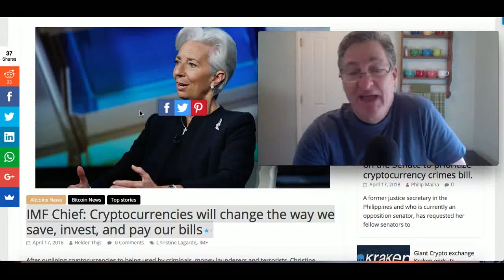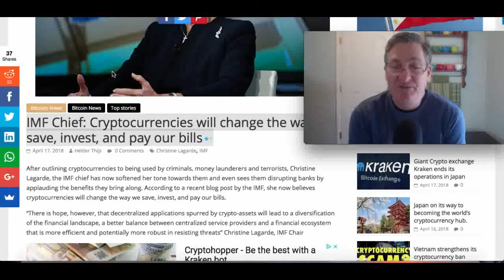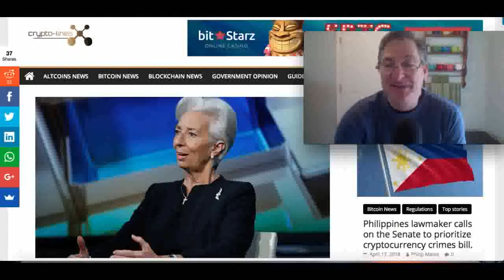IMF Chief: Crypto's Will Disrupt Banks